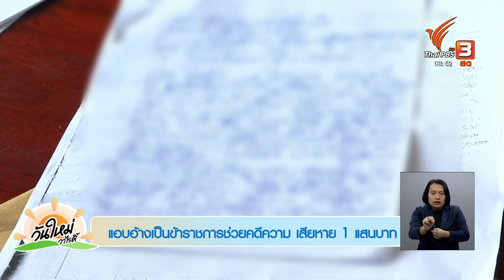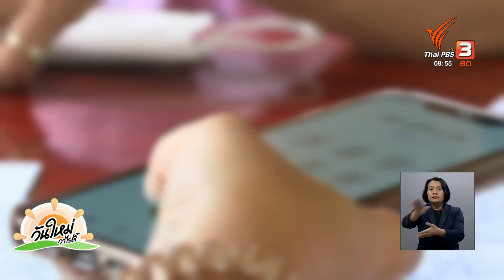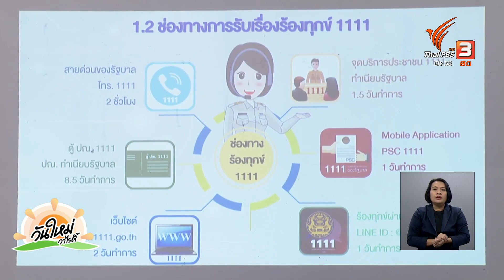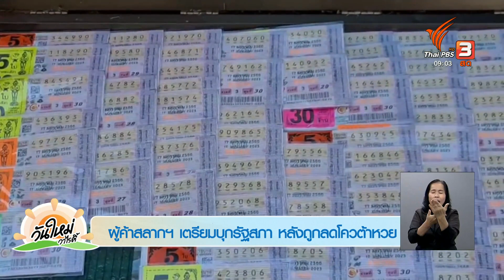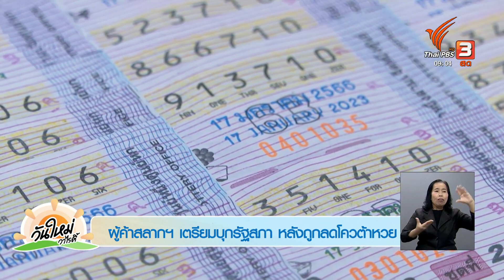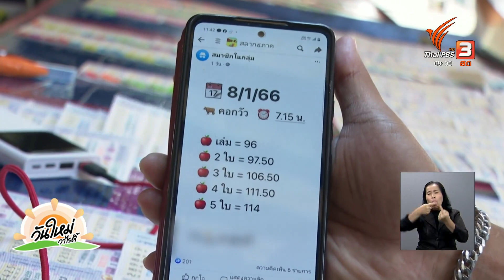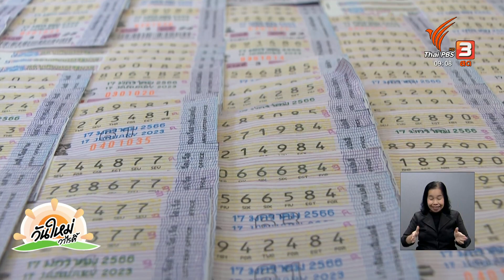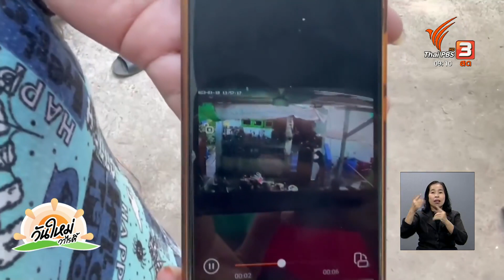​เตือนประชาชนหลังพบเสือบนสันเขื่อนศรีนครินทร์ จ.กาญจนบุรี | ร้องทุก(ข์) ลงป้ายนี้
ป้าย 1 เตือนประชาชนหลังพบเสือบนสันเขื่อนศรีนครินทร์ จ.กาญจนบุรี

นายกเทศมนตรีตำบลเอราวัณ เผยภาพจากกล้องวงจรปิด พบเสือโคร่งเดินอยู่บนสันเขื่อนศรีนครินทร์ แจ้งเตือนให้ระมัดระวัง งดเข้าป่าหาของป่า พร้อมจัดชุดเฝ้าระวังออกตรวจพื้นที่ในยามค่ำคืนป้องกันพี่น้องประชาชนในในพื้นที่ได้รับอันตราย

ป้าย 2 แอบอ้างเป็นข้าราชการช่วย คดีความ เสียหาย 1 แสน บาท

ผู้เสียหาย จ.ฉะเชิงเทรา ร้องเรียนผ่านไทยพีบีเอส หลังโอนเงินให้กับบุคคล อ้างเป็นปลัดจังหวัดฉะเชิงเทรา เสนอตัวช่วยคดีให้สามีของเธอออกจากเรือนจำได้แลกกับค่าดำเนินการ 135,000 บาท แต่สุดท้ายถูกหลอก ด้านเจ้าหน้าที่ตำรวจ สภ.สนามชัยเขต เตรียมออกหมายจับผู้ต้องหาภายในเดือนนี้

ป้าย 3 ชาวบ้านคา - สวนผึ้ง ร้องแก้ปัญหาพิพาทที่ดินกับรัฐ

ชาวอำเภอบ้านคา และอำเภอสวนผึ้ง จังหวัดราชบุรี กว่า 100 คน เข้าร่วมโครงการสร้างความสัมพันธ์กับผู้รับบริการ ของศูนย์บริการประชาชน สำนักงานปลัดสำนักนายกรัฐมนตรี พบปัญหาที่มีการร้องทุกข์และเสนอให้รัฐบาลช่วยเหลือมากที่สุดคือ ปัญหาพิพาทที่ดินทำกินกับหน่วยงานภาครัฐ

ป้าย 4 ผู้ค้าสลากฯ เตรียมบุกรัฐสภา หลังถูกลดโควต้าหวย

ผู้ค้าสลากรายย่อย หลายกลุ่มประชุมหารือกัน หากกองสลากยังไม่ยกเลิกคำสั่งปรับลดโค้วต้าสลากจาก 5 เล่ม เหลือเพียง 3 เล่ม ต่อ 1 สิทธ์และไปเพิ่มผู้ค้า จากที่มีอยู่เดิม อีกกว่า 1 แสน ราย จะส่งผลกระทบทั้งกลุ่มผู้พิการ และชมรมสมาคมผู้ค้าสลากฯ รายย่อยอีกหลายชีวิต ที่มีรายได้หลักจากอาชีพขายสลากลอตเตอรี่

ป้าย 5 เตือนภัยตระเวนซ่อมเครื่องใช้ไฟฟ้า ราคาแพงใช้งานไม่ได้ จ.อ่างทอง

หลานสาวออกมาเตือนภัย ถูกผู้ก่อเหตุขับรถตระเวนประกาศซ่อมเครื่องใช้ไฟฟ้าในหมู่บ้าน ต.หนองแม่ไก่ อ.โพธิ์ทอง จ.อ่างทอง ให้กับตา เมื่อซ่อมเสร็จกลับใช้งานไม่ได้ ซ้ำคิดเงินค่าซ่อมแพงหลายเท่า แต่เมื่อตามไปที่ร้านที่ผู้ก่อเหตุอ้างว่ามีหน้าร้าน ปรากฏว่าไม่ใช่ร้านของช่างดังกล่าว